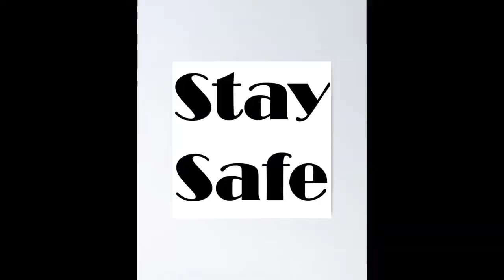Dips tutorial step by step || By Mr All Rounder|| in only 5 days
Must follow this step sincerely. I hope you will be master in that.  Regular exercise not only work on your body appearance but also effect the internal body like brain.

A dip is an upper-body strength exercise. Narrow, shoulder-width dips primarily train the triceps, with major synergists being the anterior deltoid, the pectoralis muscles, and the rhomboid muscles of the back.

Benefit of dips.
Add Unlimited Weight. Dips are a challenging exercise by themselves. ...

Build Upper Body Mass. ...

Superior to Push Ups. ...

Improve Your Lockout Strength.